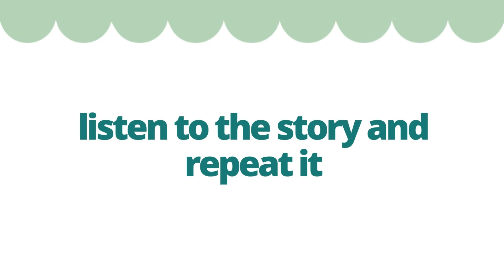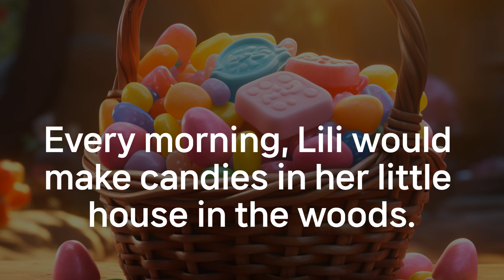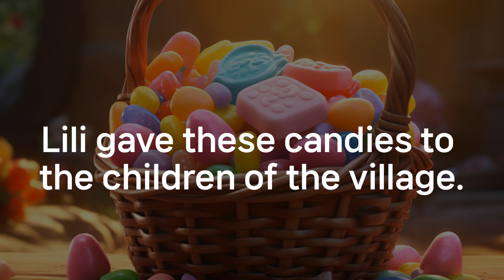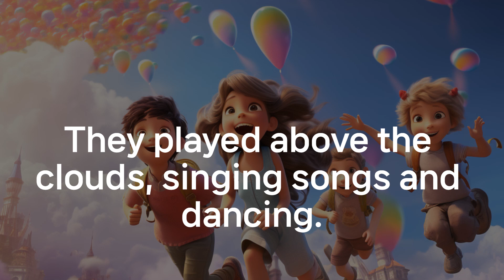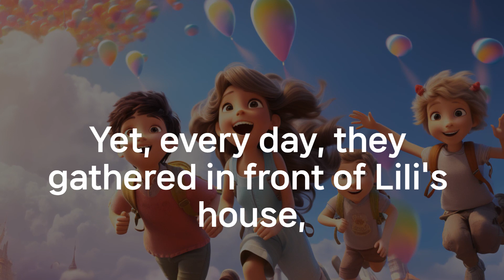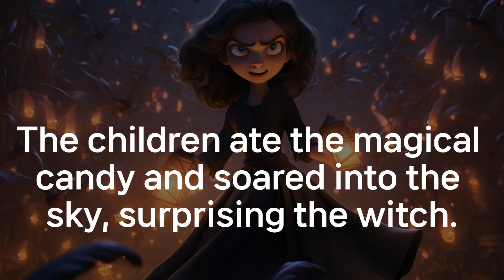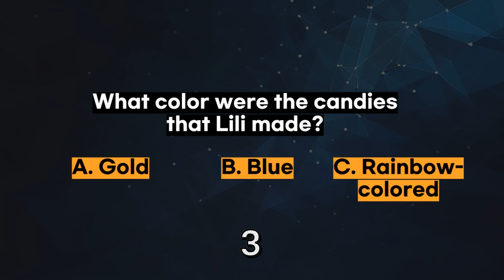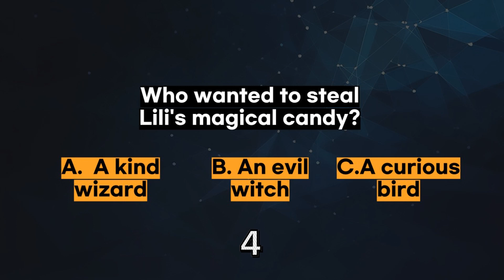Improve speaking English : Fairy Lili and the Magical CandyㅣListen and Practice 09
You can listen to and tell interesting stories in 10 minutes.
Take the final quiz and learn English.
Watch these videos to learn English and improve your grammar, vocabulary and reading skills.